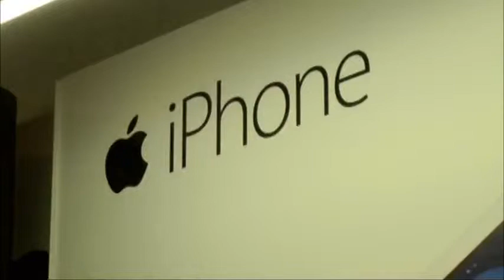iPhone sales make a splash in Southwest Georgia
Apple has released its newest iphone and Southwest Georgia is just as excited as the rest of the country. The FOX 31 Newscast is Albany, Georgia's only 10PM local newscast. For more local stories around Southwest Georgia,